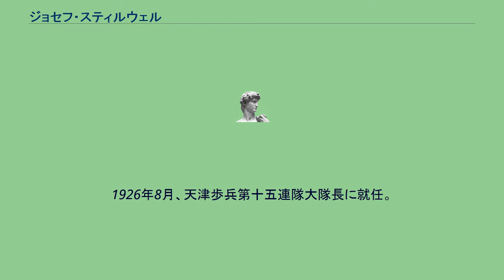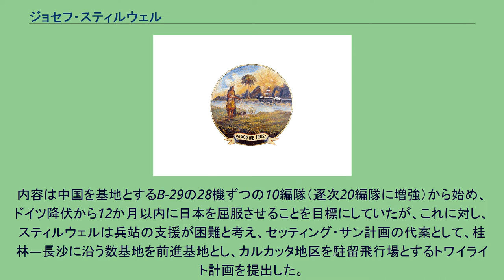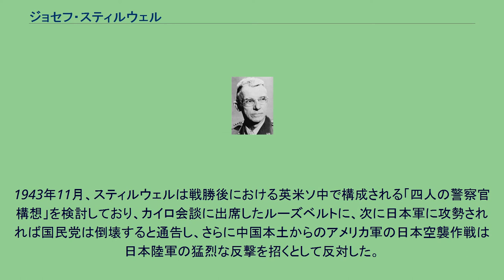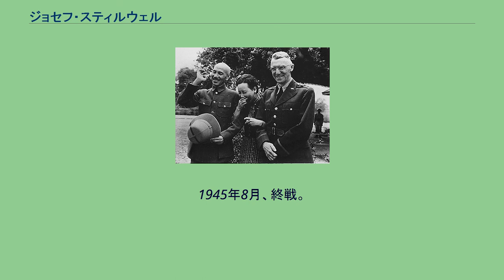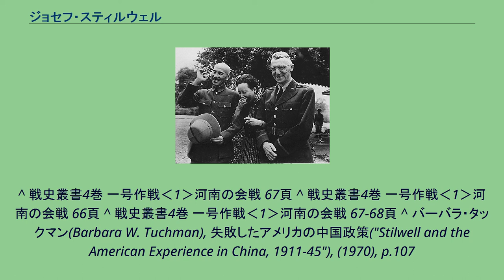ジョセフ・スティルウェル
蔣介石(左)、宋美齢(中)と談笑するジョーゼフ・スティルウェル ジョーゼフ・ウォーレン・スティルウェル（Joseph Warren Stilwell, 1883年3月19日 - 1946年10月12日）は、アメリカ陸軍の軍人。
1883年3月19日、フロリダ州パラクタに生まれる。
1921年、陝西省で道路建設の技師長を務める。
この時、馮玉祥との知己を得る。
1926年8月、天津歩兵第十五連隊大隊長に就任。
この時、ジョージ・マーシャル中佐と知り合う。
1927年5月、北伐に巻込まれ、徐州から汽車で浦口まで往き、装甲巡洋艦ピッツバーグで脱出。
1928年5月、「歩哨」紙上で済南事件・「田中覚書」・軍閥問題に言及。
直後に張作霖爆殺事件が起きる。
1935年1月、在中華民国大使館附陸軍武官に就任。
蔣介石の参謀長となる。
1941年12月、太平洋戦争が開始。
1942年2月、中国・ビルマ・インド戦域米陸軍司令官に就任。
中国雲南、北ビルマ戦線でルイス・マウントバッテンの下、対日作戦の指揮を執り援蔣ルートの確保に当たった。
大胆な戦略家かつ辛辣な性格であり、「ビネガー・ジョー（酸っぱいジョー）」のニックネームで知られた。
1942年のレポートから蔣介石は全く役に立たず、能力はあっても抗日戦に軍を使う気がないと報告していた。
スティルウェルはビルマ・インドに拠点を移し、ビルマの援蔣ルートを遡って中国大陸に攻め入り、数百万の中国兵をアメリカの将校団が指揮することで中国大陸から日本を駆逐するという構想を持つようになる。
その為に彼は蔣介石に対し、彼の元に中国陸軍の数個師団をよこし、彼に中国兵の訓練を任せるよう要求した。
それにより、米式中国軍（米国式中国軍）が編成されている。
しかし、この彼の構想は蔣介石の利害と正面から衝突し、二人の関係は悪化。
最終的にスティルウェルは蔣介石にひどく嫌われて最後は解任されてしまう。
スティルウェル自身も蔣介石を「ピーナッツ（つまらない奴）」と呼んで侮蔑していた。
蔣介石は強化された軍隊が自分に反旗を翻すことを危惧した。
スティルウェルの指揮下にある再建した20万の米国式中国軍は拉孟・騰越の戦いやミイトキーナの戦いで日本軍を壊滅に追い込んでいるが、一方で蔣介石の軍隊は日本軍の大陸打通作戦によって無残に敗北している。
1943年5月、米英首脳がワシントンで第3回ワシントン会談を行い、中国基地から行動する米空軍について議論された際、スティルウェルは「それらの爆撃攻勢に対し、日本軍は空地の大規模な作戦をもって、猛烈に反撃するであろう」と、ドーリットル空襲に対し日本が浙贛作戦を行ったことを例証した。
また、これらの飛行場を援護するには米軍装備の中国軍50個師と防空のため在支空軍の強化が必要と述べた。
8月、米英首脳がカナダのケベックでケベック会談を行い、その中でアメリカによるセッティング・サン計画が提案された。
内容は中国を基地とするB-29の28機ずつの10編隊（逐次20編隊に増強）から始め、ドイツ降伏から12か月以内に日本を屈服させることを目標にしていたが、これに対し、スティルウェルは兵站の支援が困難と考え、セッティング・サン計画の代案として、桂林―長沙に沿う数基地を前進基地とし、カルカッタ地区を駐留飛行場とするトワイライト計画を提出した。
1943年10月13日、航空本部長ヘンリー・アーノルドはその改訂案をルーズベルト米大統領に提出。
前進基地を四川省の成都とし、日本本土攻撃の開始を1944年4月1日と予定した。
大統領はこれを承認し、11月10日に英国と中国から飛行場の確保を取り付け、この計画は日本の早期持続爆撃を目的としたマッターホルン作戦として発足した。
1943年11月、スティルウェルは戦勝後における英米ソ中で構成される「四人の警察官構想」を検討しており、カイロ会談に出席したルーズベルトに、次に日本軍に攻勢されれば国民党は倒壊すると通告し、さらに中国本土からのアメリカ軍の日本空襲作戦は日本陸軍の猛烈な反撃を招くとして反対した。
アメリカは太平洋戦線で日本軍と戦いつつ、欧州でもドイツと戦っており、大軍を中華民国に振り向ける余裕はなかった。
蔣介石の国内権力基盤は極...